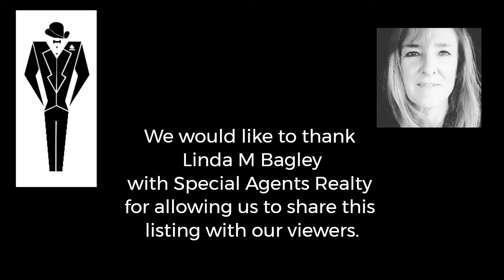Sold/ Stunning Seattle Houseboat ‘JoJo’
~~Sold~~ Stunning Seattle Houseboat ‘JoJo’ / Special Agents Realty Listing.

‘JOJO’ A Seattle Floating On-Water Residence 2040 Westlake Ave. N., #2, Seattle, WA 98109 MLS #1746030 – $699,000

Welcome to ‘JoJo’ a stunning modern Seattle Houseboat beautifully remodeled, in a spectacular location, where you can work, live and experience life on the water a unique experience you will never forget. Bring your pets, and rentals allowed (no short-term rentals in overwater structures per Seattle City Code).

Linda M Bagley
Special Agents Realty